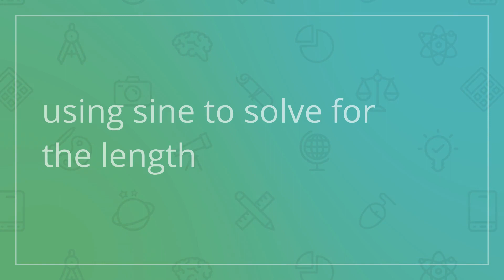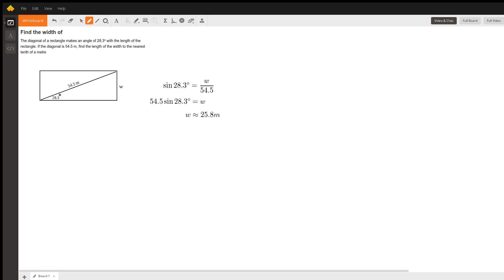using sine to solve for the length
Question: Find the width of
The diagonal of a rectangle makes an angle of 28.3º with the length of the rectangle. If the diagonal is 54.5 m, find the length of the width to the nearest tenth of a metre

Answered By:

Hadi B.
BS in Mathematics with 5+ years of tutoring experience